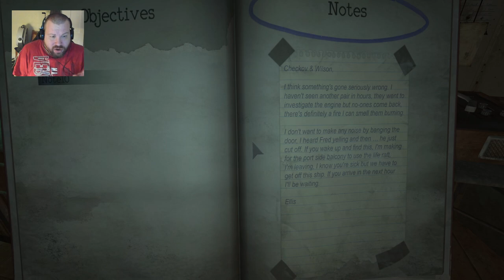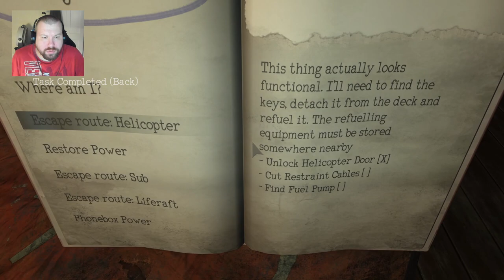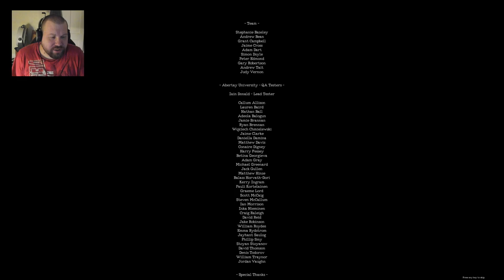Monstrum (2023) - Fiend from Return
After 7 years, I've come back to Monstrum. I was feeling a bit nostalgic for this horror single player game of scary monsters & RNG madness. I needed that jumpstart to get me going again for play throughs as well as adrenaline.